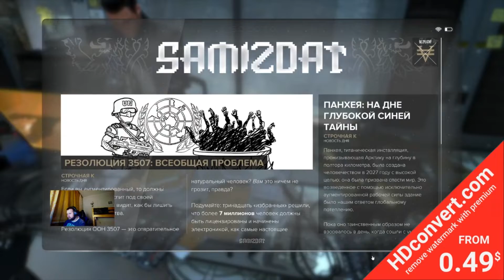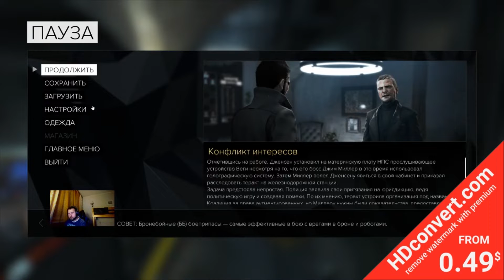Deus-Ex Mankind-Divided [~02~]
[16:9 2k] (Часть2) Great Visualisation_of_game. А это значит всё БУДЕТ хорошего качества, и да, я перешёл наконец на формат другой, появилось долгожданное место (Stream YouTube) для делания (для Вас!) крутых видосов (видео) . И я буду рад (очень), если будете смотреть это видео, и другие по этой серии игры. ЖДЁМ ! Продолжения ... ))
иии оо ... PS. выбираем 1080р для лучшего просмотра этого видео, хотя и 720р подойдёт, не ниже #360* ставим .. хавНо* это..